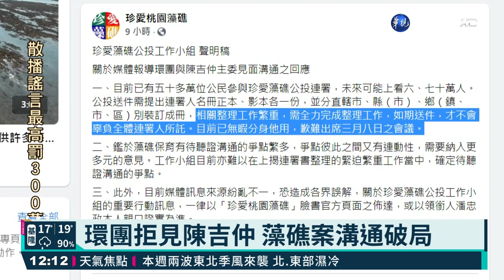環團拒見陳吉仲 藻礁案溝通破局｜華視新聞 20210307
喝咖啡、談藻礁宣告破局，原本農委會主委陳吉仲，要在明(8)日週一和環團溝通，不過，在珍愛藻礁公投決策委員開會討論後，凌晨宣布破局。公投領銜人潘忠政表示，之前決定要和政府見面溝通，是錯誤判斷，會引起大家的不信任感，不過也有共同發起人不滿，不認為溝通就是摸頭。